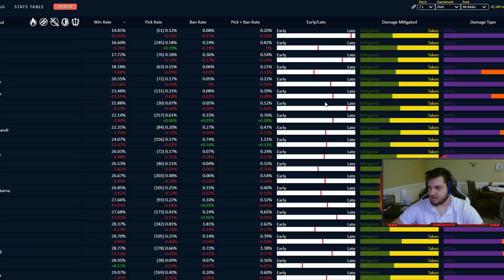IM NOT WHO I SAY I AM :( (Real Life Confessions) - Grandmasters Ranked 1v1 Duel - SMITE